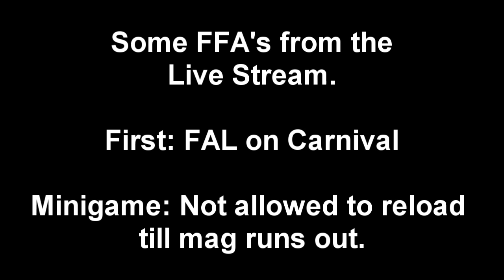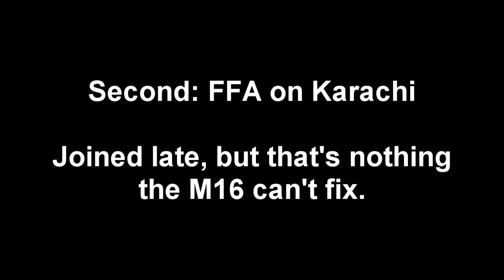Modern Warfare 2: Some FFA games from the Live Stream